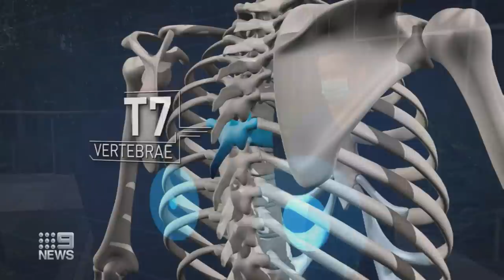Daniel Andrews injury more serious than first thought | 9 News Australia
Victorian Premier Daniel Andrews could be off work for over a month after fracturing his spine in a fall.